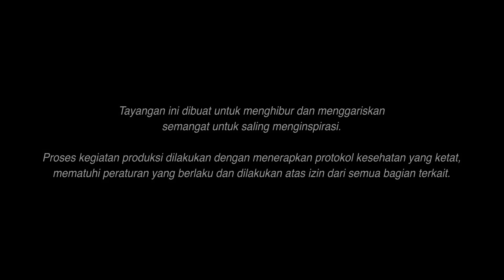MLDSPOT Stage Bus Jazz Tour 2021: Music Show | Danilla, Amelia Ong, and Balawan with MJP Quartet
Penampilan musisi tanah air di music show MLDSPOT Stage Bus Jazz Tour 2021: Journey of Inspiration harus berakhir di Pantai Melasti, Bali.

Walaupun jadi akhir dari perjalanan, tapi Danilla, Amelia Ong, Balawan, dan MLDJAZZPROJECT Quartet sukses kasih kita penampilan yang manis.

Gak cuma itu, indahnya ombak laut dan pemandangan pantai bisa bikin mood lo jadi lebih baik dan semangat. Jadi nonton video ini sampai selesai dan selamat terinspirasi!

00:00 Opening
00:26 Balawan with MLDJAZZPROJECT Quartet - See You Again
06:17 Balawan with MLDJAZZPROJECT Quartet - Bali Kembali
09:55 Balawan with MLDJAZZPROJECT Quartet - Forest
14:40 Amelia Ong with MLDJAZZPROJECT Quartet - Mentari
19:50 Amelia Ong with MLDJAZZPROJECT Quartet - Notune
24:25 Amelia Ong with MLDJAZZPROJECT Quartet - Crowded House
29:12 Danilla - Oh, No!
32:10 Danilla - Berdistraksi
37:00 Danilla - Scientists & Morons
41:03 Danilla - Entah Ingin Kemana
44:29 Danilla - Dari Sebuah Mimpi Buruk
47:37 Danilla - Usang
51:17 Danilla - Ring
56:24 Danilla - Ada Di Sana

Jangan lupa nonton cerita inspiratif lainnya dari Stage Bus Jazz Tour 2021 di sini:
MLDSPOT Stage Bus Jazz Tour 2021: Inspiring People | Nurmans Ali - Dieng Culture Festival
MLDSPOT Stage Bus Jazz Tour 2021: Music Show - Barry Likumahuwa Ft. Moneva & MJP S4 Ft. Fariz RM

Atau lihat semua video rangkaian MLDSPOT Stage Bus Jazz Tour 2021 di sini